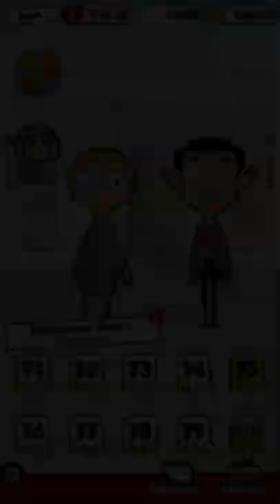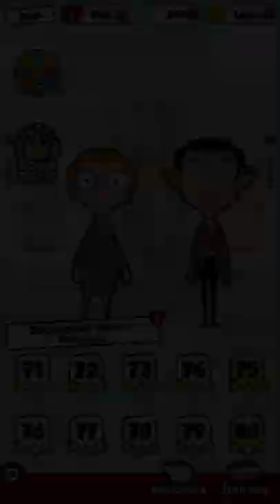Play London with Mr Bean Walkthrough - Road To Westminster Abbey (iOS)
Play London with Mr Bean - Free

Welcome to Play London with Mr Bean.

PLAY & WIN
Mr Bean invites you to travel around and explore iconic London landmarks such as Big Ben, Tower Bridge and the London Eye in a new Match 3 game. Solve puzzles and earn voucher points while you play and use them to enjoy free products and experiences in London.

CLAIM & REDEEM
Claim your rewards by turning points into free stuff from top brands in London. Access the voucher shop in the app and get your free coffee, gift cards or try your luck in a prize draw for a smartphone. Get more out of your game and London!

SPECIAL FEATURES
• Over 500 challenging Match 3 puzzles
• Loads of real-life rewards
• Animated fun characters from Mr. Bean universe
• Free daily spin for boosters and power-ups
• Seasonal game updates